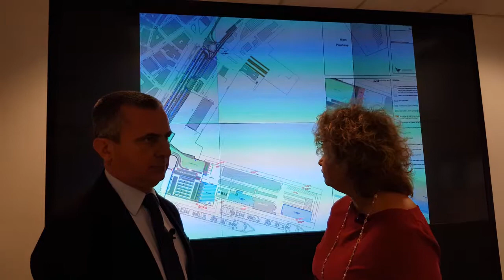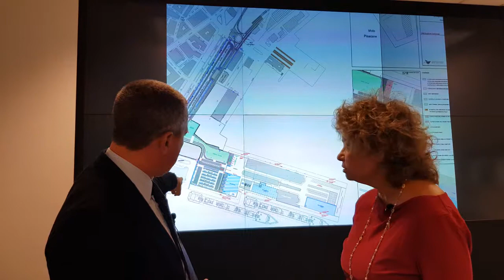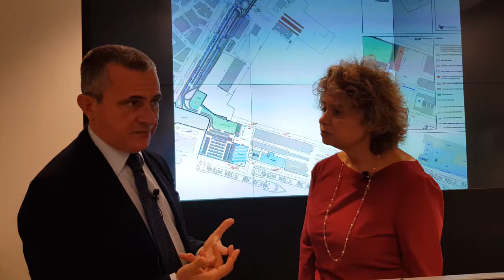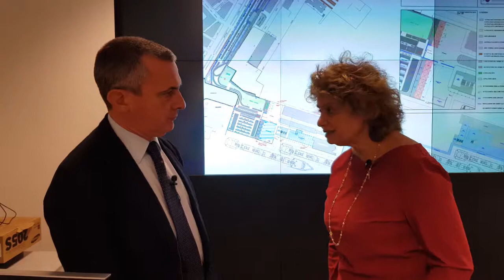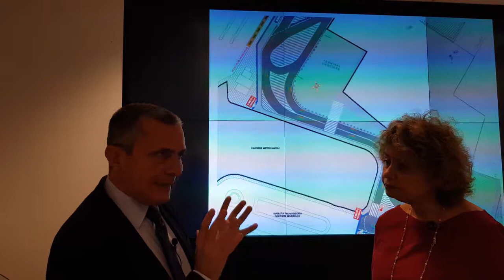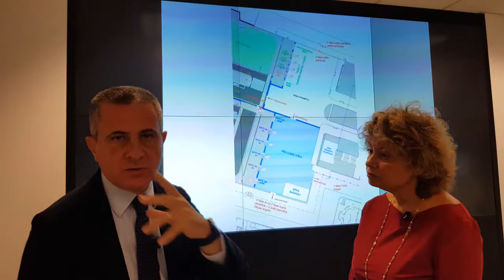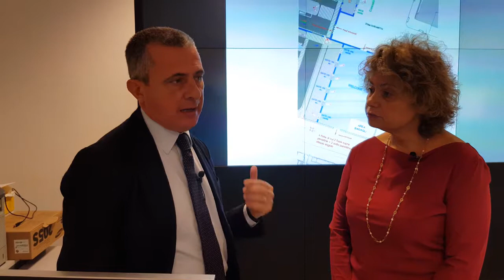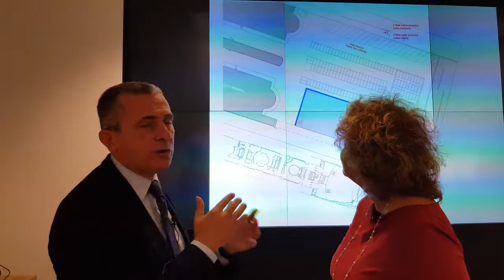Universiadi Ugo Vestri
Emilia Leonetti intervista Ugo Vestri circa i lavori in Porto in occasione delle Universiadi 2019